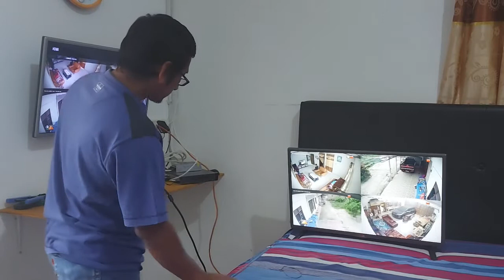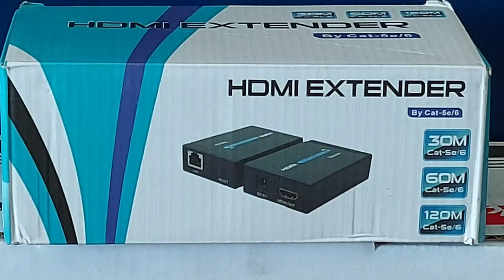HDMI Extender / sambungan kabel LAN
Melalui video ini, saya memberitahukan kepada penonton, bahwa untuk pemakaian HDMI expander ada 3 jenis dan masing masing jenis ini berfungsi dengan baik. akan tetapi apabila jarak yang kita inginkan sekitar 30 meter, maka cukup menggunakan HDMI expander Non kabel power saja, karena harganya lebih murah, tetapi dengan catatan harus menggunakan kabel LAN yang bagus.
Terimakasih